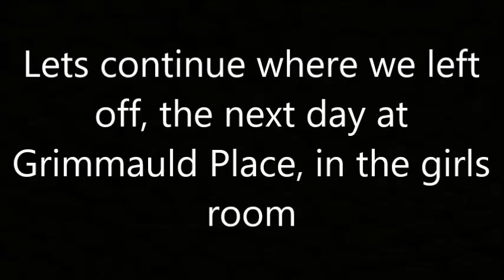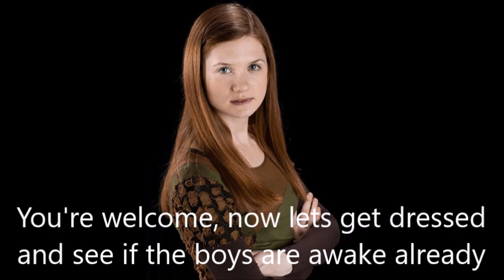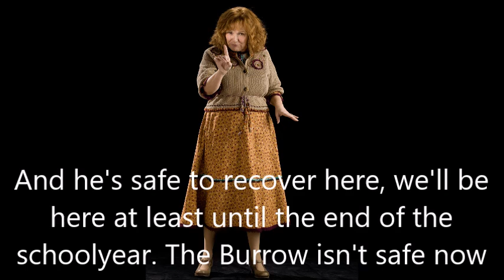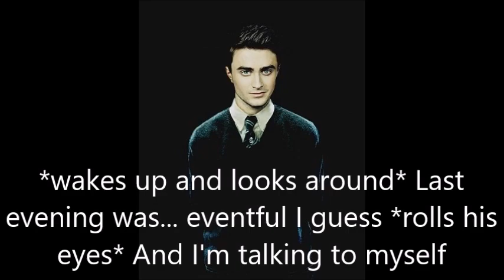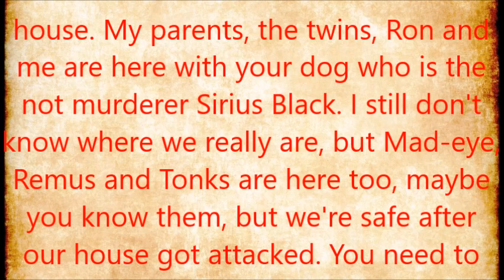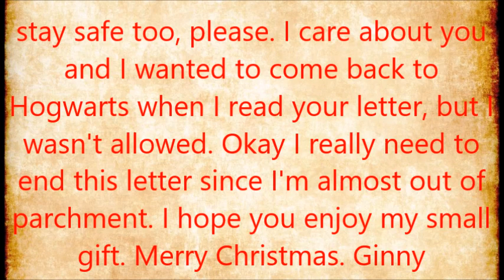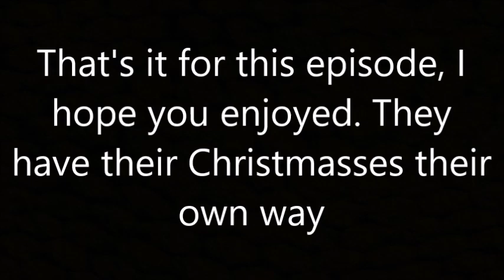Harry Potter - The Double Life #50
I hope I didn't make continuety mistakes from making it all so early and quickly